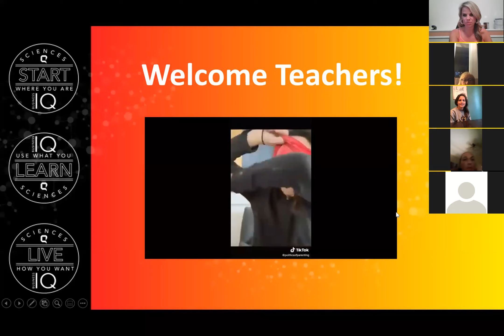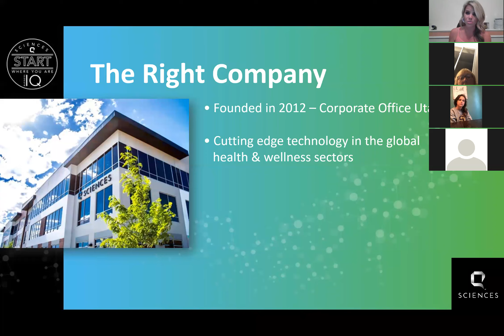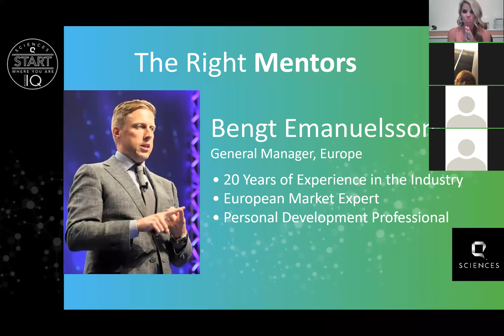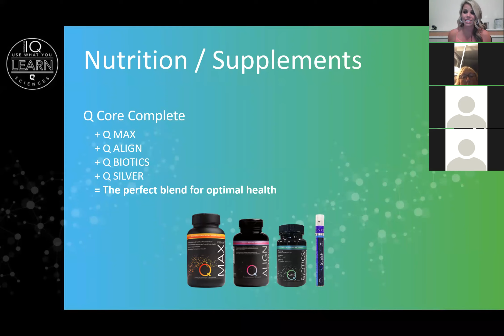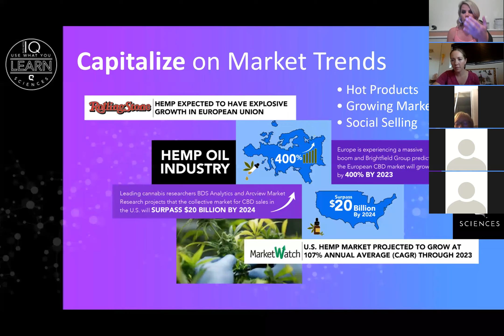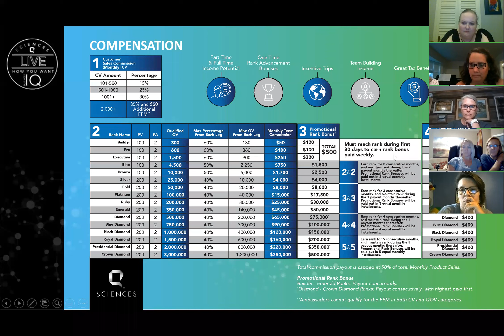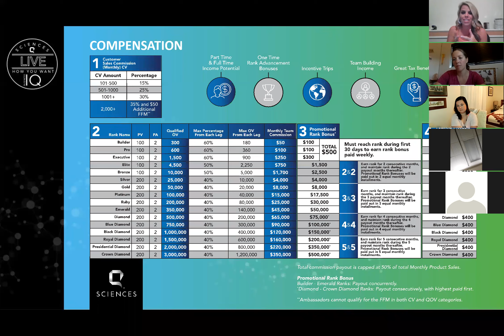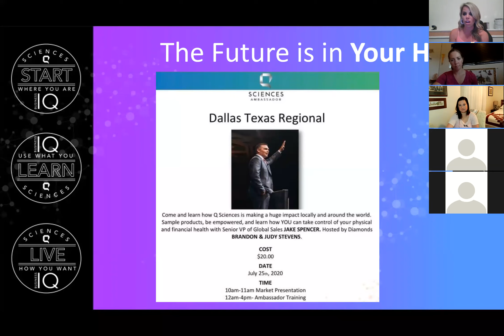Teachers of Q July 2020